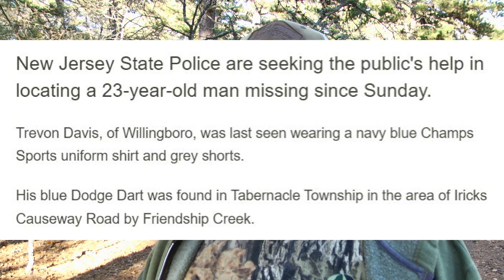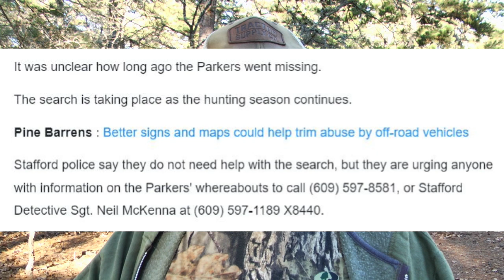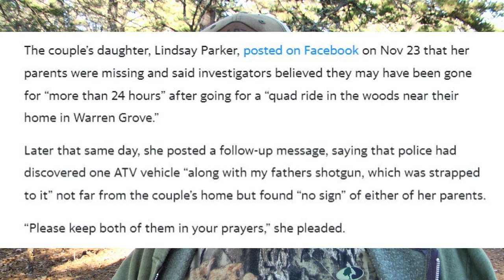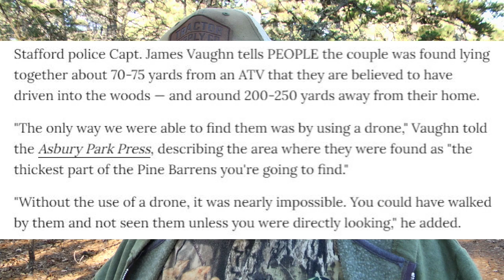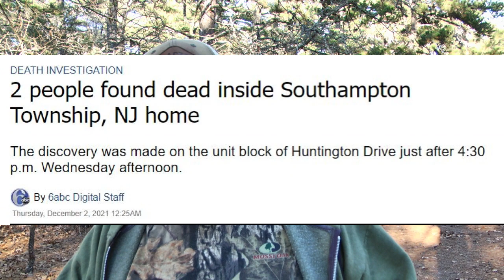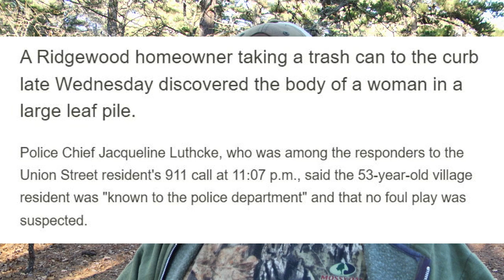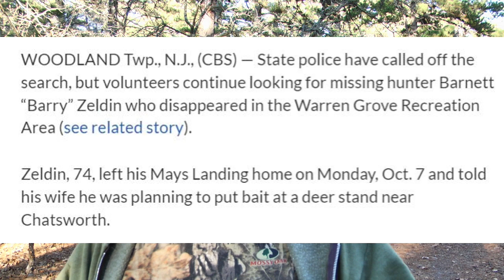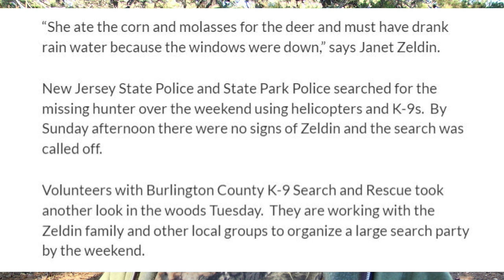Missing! Strange Deaths! Nothing to see here!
Just a few stories that I thought I would bring to your attention!
To me, these seem strange.